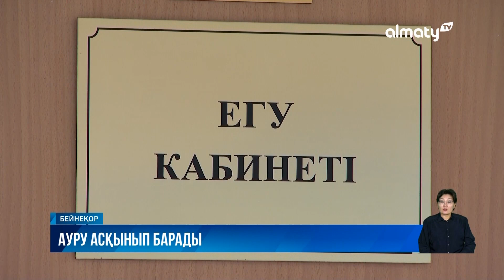Қызылша ауруына шалдыққан 30 бала жансақтау бөлімінде жатыр